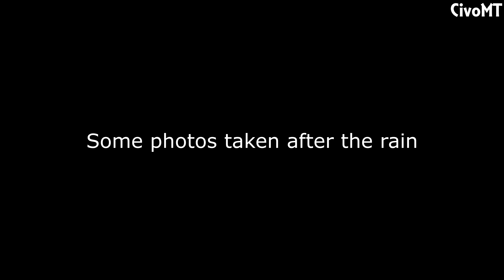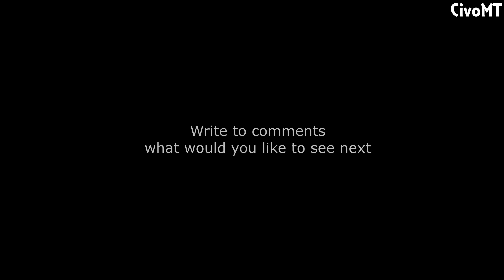Samsung Galaxy S7 Edge macro camera test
Samsung Galaxy S7 Edge macro camera test in 4K!
SM-G935F with ISOCELL Sensor.
Samsung Galaxy S7 Edge Macro kamera test natočený v 4k.

Ak máte nejake otázky, alebo návrh na video, napíšte dole komentár.

Ďalšie testy a porovnavanie tohto modelu bude nasledovať čoskoro, sledujte môj kanál a dozviete sa viac- CivoMT :-)

Tests and comparison with this device are coming soon, stay tune on my channel- CivoMT :-)

-Non Copyrighted Music: Tobu - Mesmerize